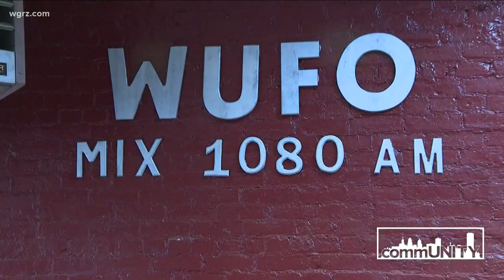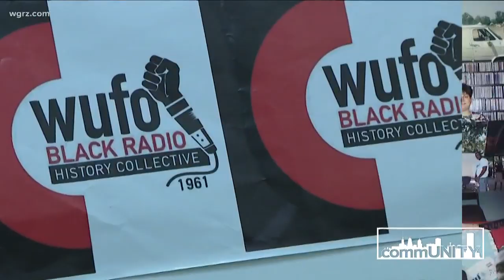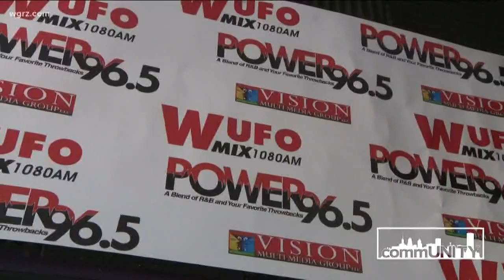Sheila Brown is the first African-American woman to own a radio station in Western New York